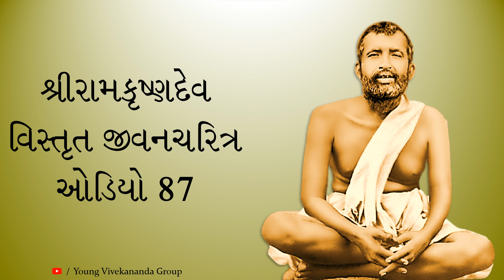શ્રીરામકૃષ્ણદેવ વિસ્તૃત જીવનચરિત્ર ઓડિયો 0087 - Biography of Sri Ramakrishna Dev - Audio 0087